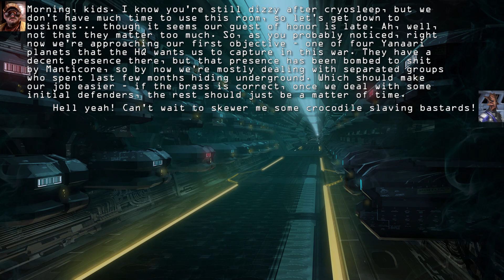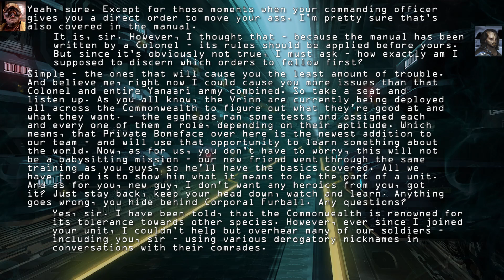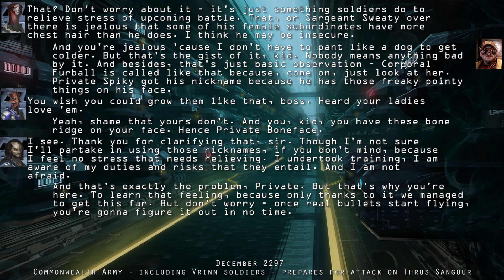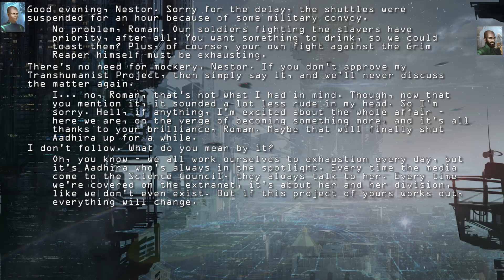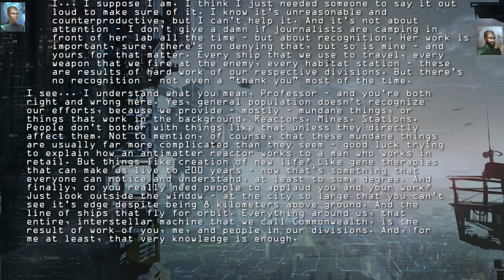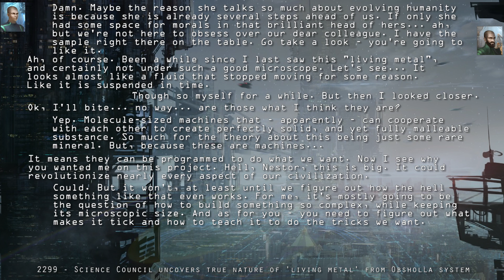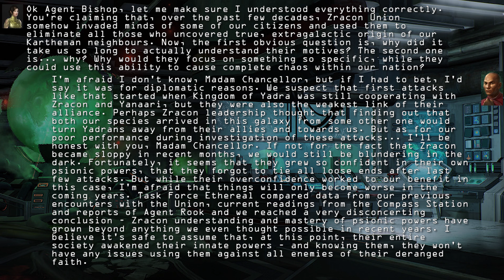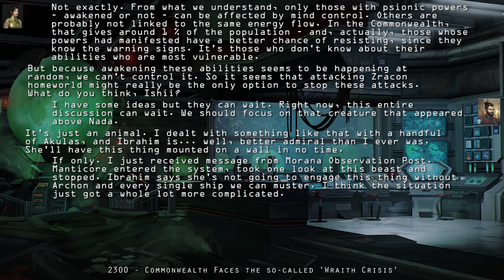Second Chance Episode 25 - Stellaris NLP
War in the west sees some decisive action, while in galactic north new experiments and developments are constantly being made. Beyond our borders, our new protectorates finally step into the light, but soon a new surprise emerges from darkness, forcing Commonwealth to reevaluate its position among the stars.

Second Chance is a Narrative, story-focused Let's Play for Stellaris.
I use a ton of mods, most notable being AlphaMod and New Ships and Classes - you can find the (outdated now, unfortunately) mod list
(I'm able to continue this series because I made a backup of every single Stellaris-related file, and change them before every recording session. Bit time-consuming, but worth it)
You can buy Stellaris here, as soon as you sell your kids to Yanaari slavers. They're worthless anyway (kids, not slavers)

Music used in this video comes from:
Mass Effect 1 and 2
Valkyria Chronicles

Current Status: i can't read